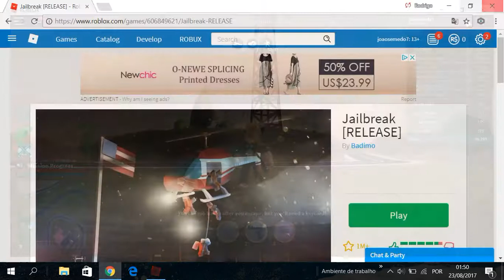Cópia de jjhhj